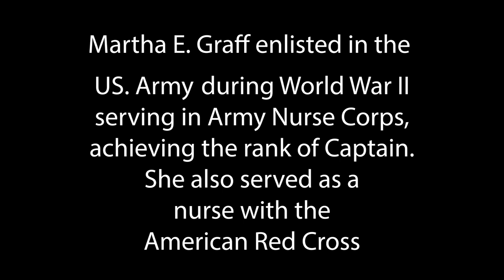Veterans History Project - Martha Graff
Name: Martha E. Graff
Dates of Service: 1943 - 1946
Highest Rank: Captain
Branch: U.S. Army
Conflict: World War II
Unit: Army Nurse, Red Cross
Awards:
Location of Service: Atlantic City, New Jersey; Camp Breckenridge, Kentucky; England General; Fort Dix, New Jersey and Fort Harrison, Indiana
Collection #: VHP/2006/22

See more about this veteran in the Public Library of Cincinnati and Hamilton County's Digital Library